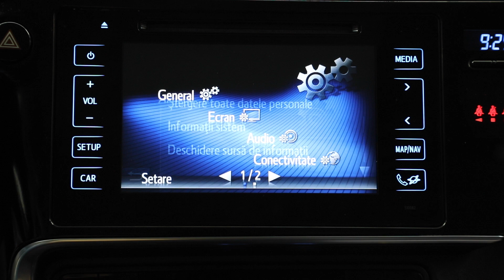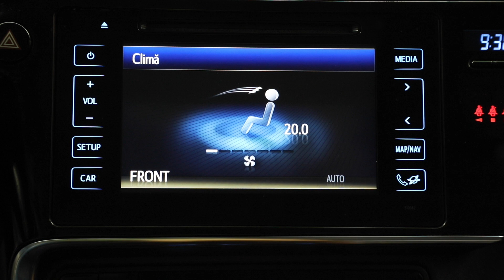TOYOTA AURIS HYBRID 2015